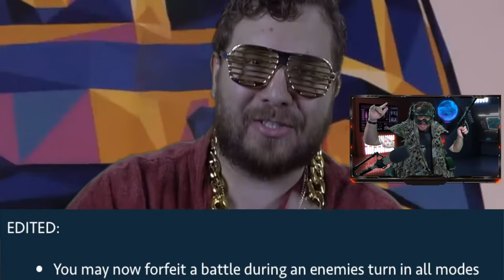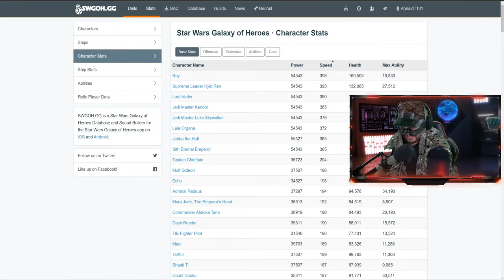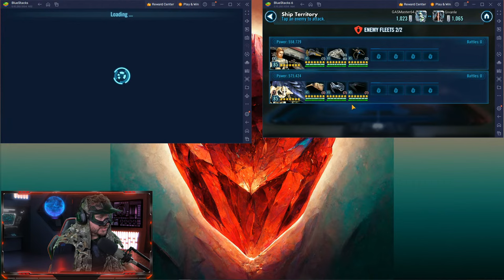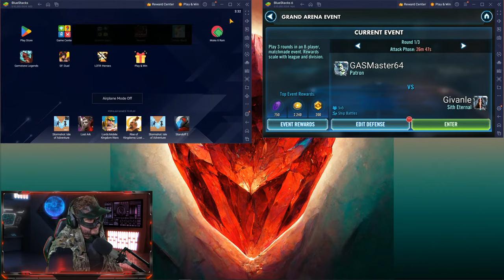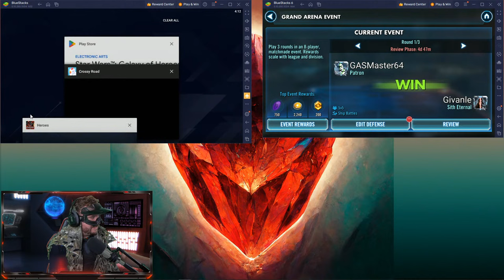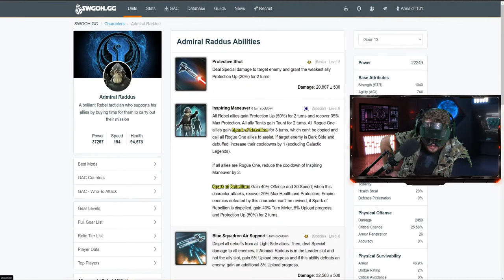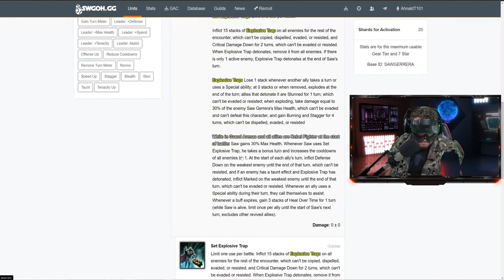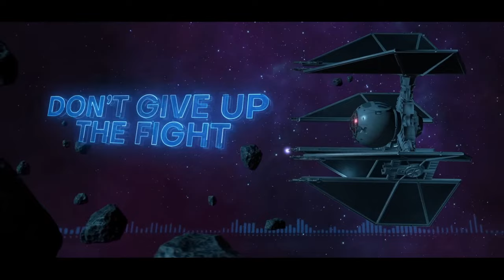Galactic Legend Leia Organa Unlock + Testing FINALLY - Star Wars: Galaxy of Heroes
TIMESTAMPS
0:00 - HERE WE GO AGAIN!!
5:40 - Tier 4 Post Fix
13:30 - Galactic Legends Leia Unlocked!
17:24 - Minor GL Leia Bug
26:40 - Modding GL Leia
30:20 - No Ultimate Leia Gameplay vs Master Kenobi
46:58 - No Ultimate Leia Gameplay vs Jabba
59:00 - Tier 5
1:11:34 - Tier 6
1:29:00 - F2P Grand Arena and GL Leia Ultimate Farming
2:10:00 - Unlock GL Leia Ultimate
2:12:10 - Leia vs Master Kenobi
2:18:00 - Leia vs Jabba
2:41:42 - Leia vs Rey
2:59:00 - Leia vs Lord Vader
3:13:40 - Leia vs SLKR
3:18:20 - Leia vs SEE
3:23:50 - Leia vs Reva
3:33:00 - Leia vs JMLS
3:44:00 - Leia vs GAS
3:52:49 - Leia with Crazy Datacron Testing
4:12:44 - BODHI ROOK TIME!
4:37:23 - More Random Offensive Testing
5:01:00 - Initial Thoughts on Leia and Best Team with Her
5:15:47 - Chimaera vs Leviathan Practice
5:23:28 - Prof vs Leviathan Practice